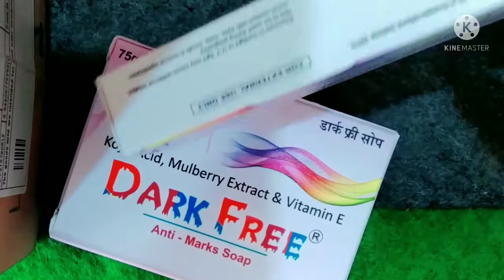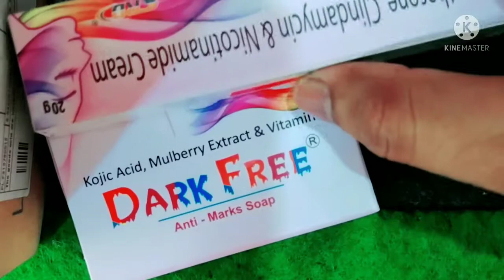इस क्रीम को लगाने से आपकी स्किन की प्रॉब्लम जैसे कील मुंहासे काले धब्बे कालापन खत्म हो जाएंगे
Dark free song and cream इस क्रीम को लगाने से आपकी spin की प्रॉब्लम जैसे कील मुंहासे आंखों के नीचे कालापन jhaiya जैसे आदि प्रॉब्लम को दूर करेगी आप इसे सुबह या शाम कभी भी लगा सकते हैं इससे कोई प्रॉब्लम नहीं होगी यह क्रीम और साबुन ऑनलाइन लोकल मार्केट कहीं भी आप ले सकते हैं अगर आपने नहीं ट्राई किया है तो आप ट्राई कर सकते हैं आपके फेस को गोरा करेगा और कालापन दूर करेगा अधिक जानकारी के लिए हमारे चैनल को सब्सक्राइब करें ताकि हम आपके लिए नई नई वीडियो देते रहें